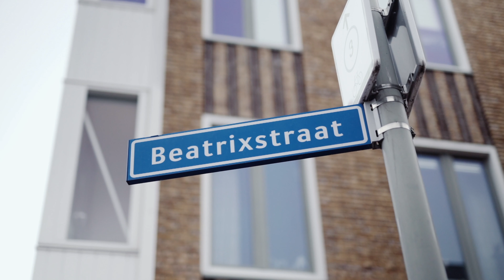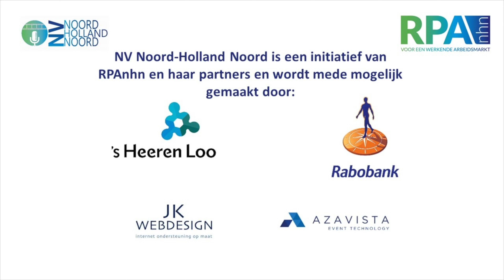Talkshow NV NHN | Daniëlle Vaessen: "En dan valt ineens de markt in elkaar."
De coronacrisis zorgde voor grote uitdagingen bij Daniëlle Vaessen. Vorig jaar was ze al eens te gast bij NV NHN, toen het nog ‘live’ kon. Jaap Sluis vraagt hoe het nu met haar gaat. Met een Jamin, Multivlaai en eigen ijssalon onder haar hoede werd Vaessen namelijk geconfronteerd met een opmerkelijke situatie. Al haar winkels mochten gewoon openblijven, maar toch kwamen er nauwelijks klanten.